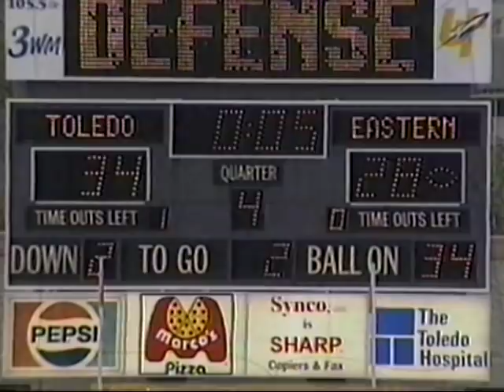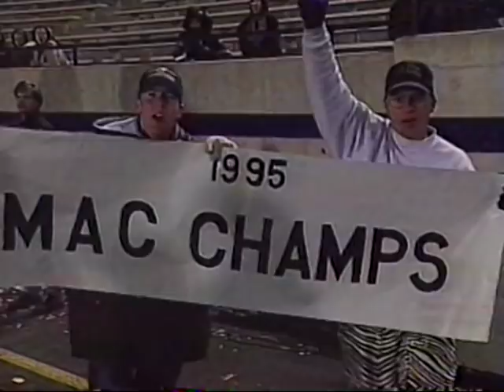1995 MAC champs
One of the best teams in MAC history, I believe the leadership on this team was second to none.